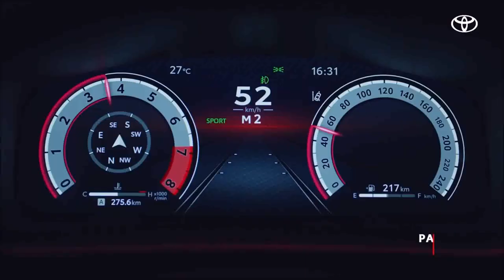Novo Corolla 2024